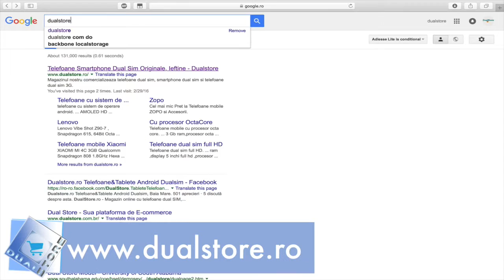Xiaomi Mi 5s prezentare | DualStore